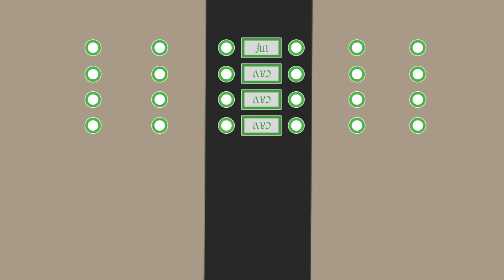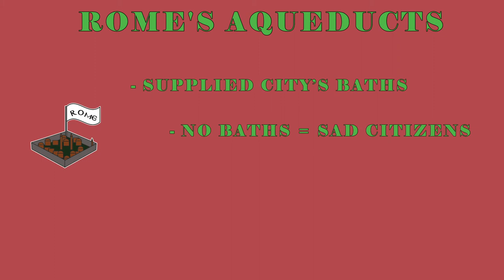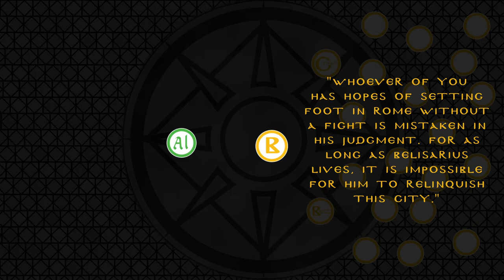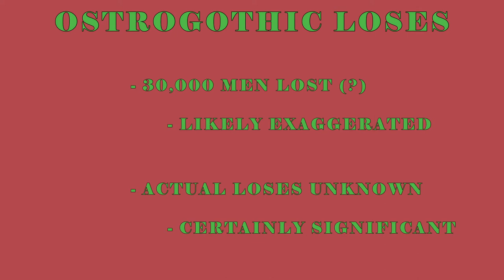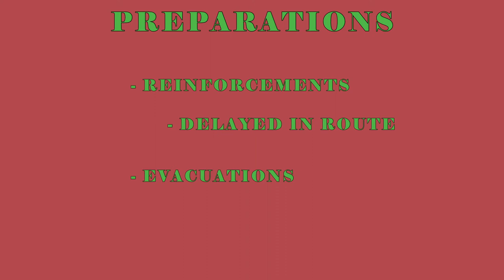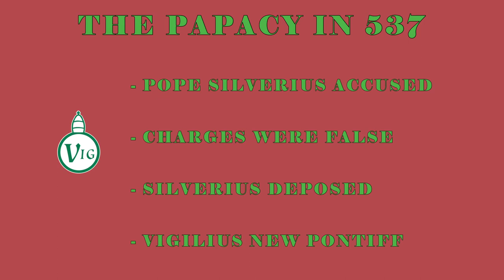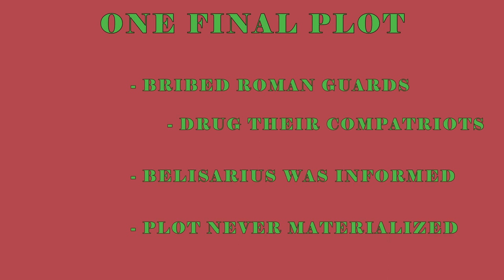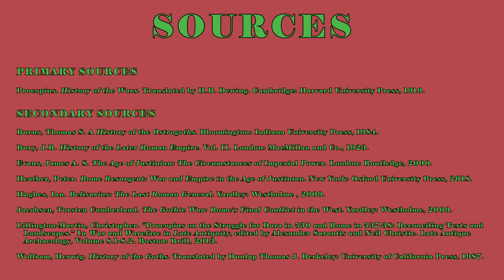The Siege of Rome, 537-538 (Gothic War Part 8)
Vitiges moves a large army towards Rome and tries to take the Eternal City back from Belisarius. The siege would last over one year, with heavy loses on both sides. (The Gothic War Part 8)